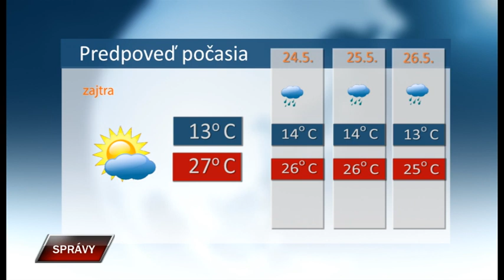Spravy 22 5 2023